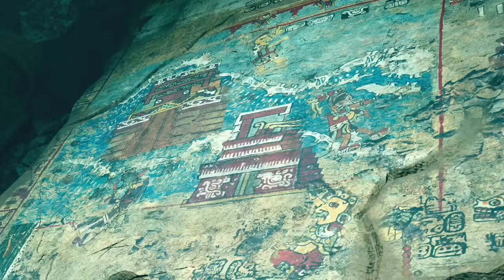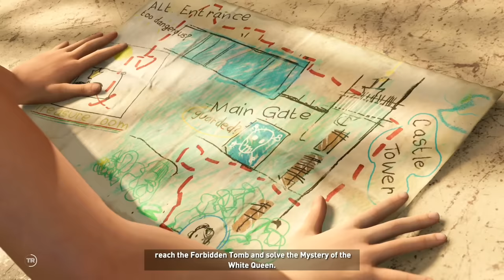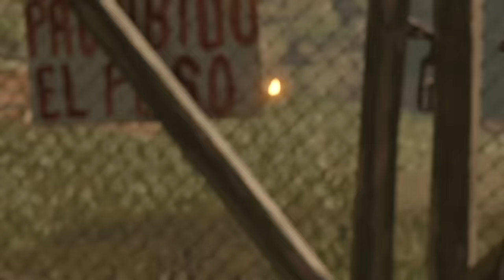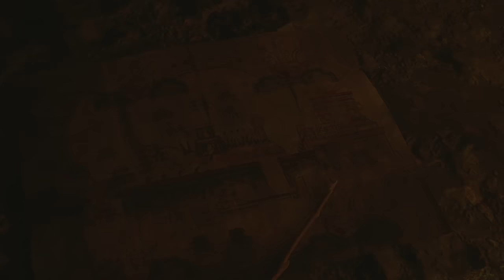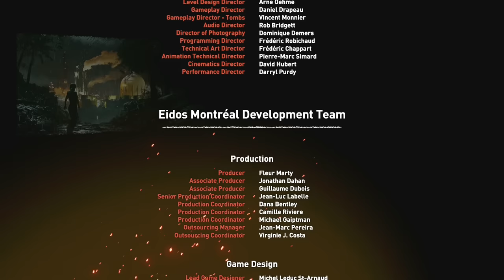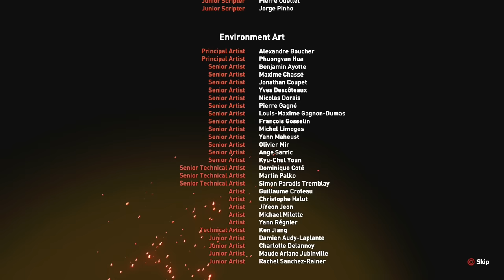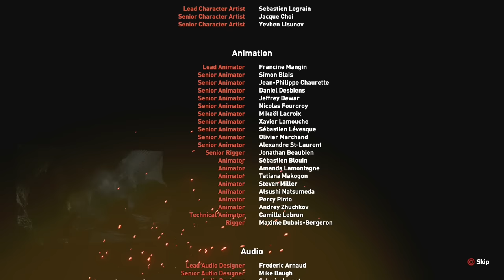Shadow of The Tomb Raider - Gameplay Walkthrough Part 1 FULL GAME No Commentary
Shadow of The Tomb Raider Gameplay Walkthrough Full Game PS4 PRO, Xbox One X, PC No Commentary 1080p 60fps HD let's play playthrough review guide